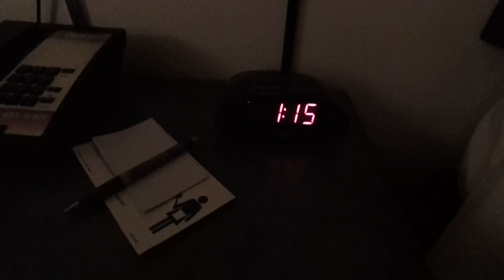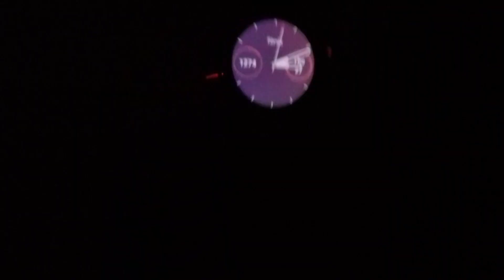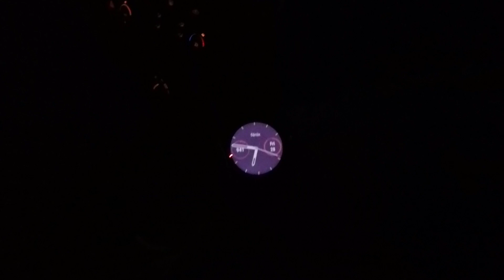Michigan Hunter Takes Big New Mexico Mountain Lion - MWP On The Road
We are excited to announce that some of the MWP On The Road hunts that we released on the MWP On The Road Season 1 DVD are coming to the web.

Check out this exciting mountain lion hunt in New Mexico. Rob heads down to New Mexico to pursue his dream of tagging a big ol' cat.

Want to watch all the On The Road hunts?